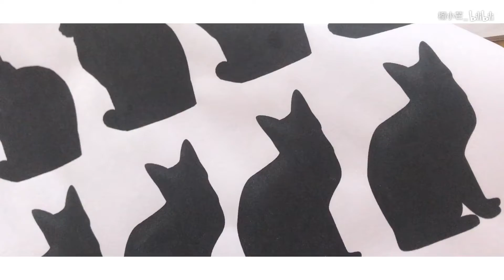【榴小芒|热缩】淘宝40块的超美猫咪灯串，5块钱就可以自己做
猫系列一号作品～～装饰北欧、ins的放假感觉自己棒棒哒～～灯光效果超级赞的
喜欢的话请关注、点赞、评论、弹幕、收藏、投硬币，谢谢大家！！